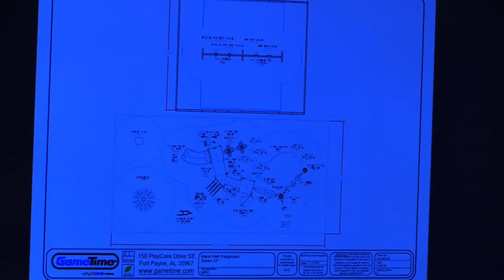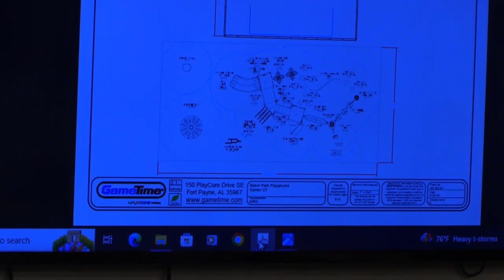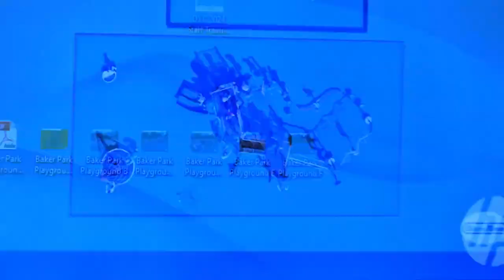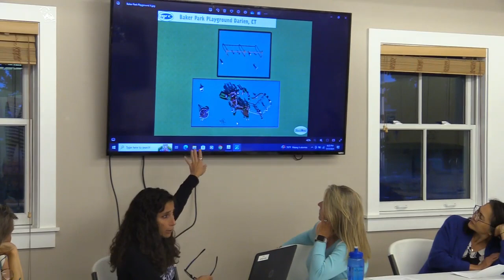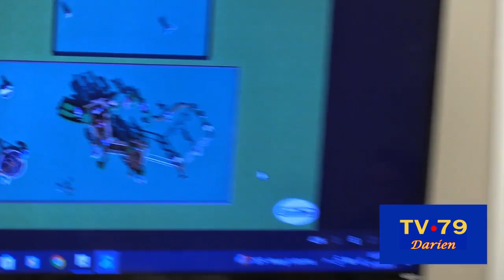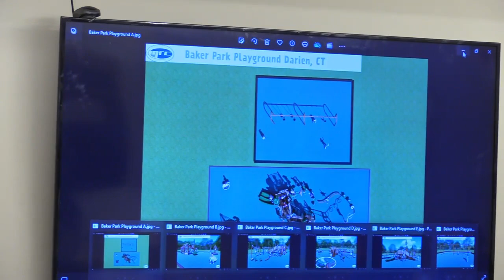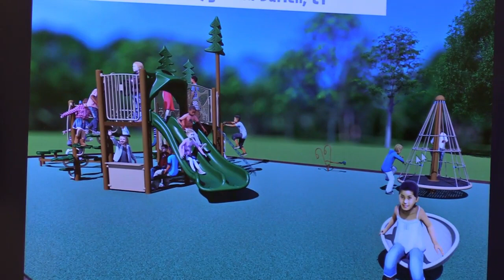Parks & Rec Commission 7-17-2024